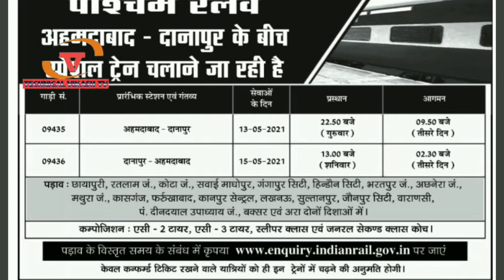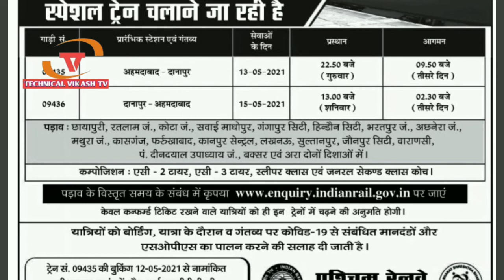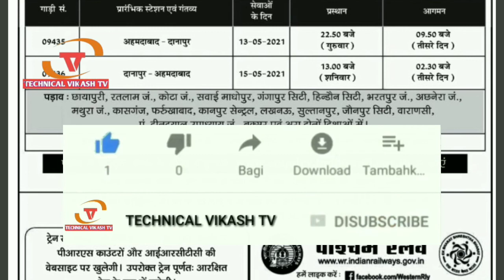कल 12 मई से और ट्रेन का टिकट बुकिंग सुरू। IRCTC New Special train ticket booking start tomorrow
पश्चिम रेलवे द्वारा यात्रियों की मांग व सुविधा को ध्यान रखते हुए अहमदाबाद से मुजफ्फरपुर और दानापुर के विशेष ट्रेन की एक-एक ट्रिप विशेष किराये के साथ चलाने का निर्णय लिया गया है।